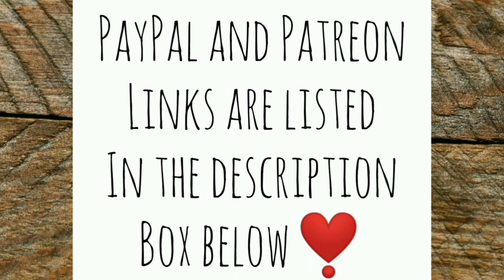I Thought I Was Going to Lose Everything - Ann's Tiny Life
I talk about the recent situation that has been causing me extreme stress and anxiety. It ain't over till the fat lady sings and I ain't crooning just quite yet. I also talk a little bit about recent developments with YouTube deleting comments. And, after all of the blessings that have come into my life I get to give to somebody else!